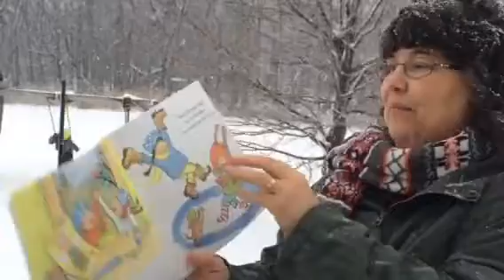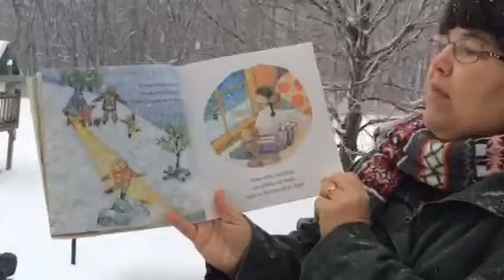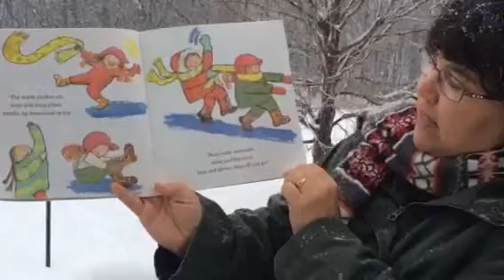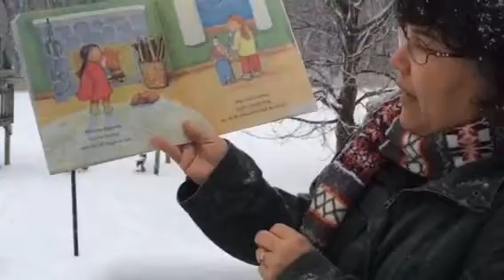Snow Dance read by Ole McDonald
Hope you enjoy it! Talk to ya later!